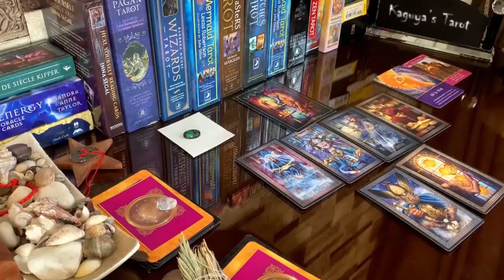Libra Tarot LOVE Reading October 2021 | No More Mind Games...!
libra,libra tarot